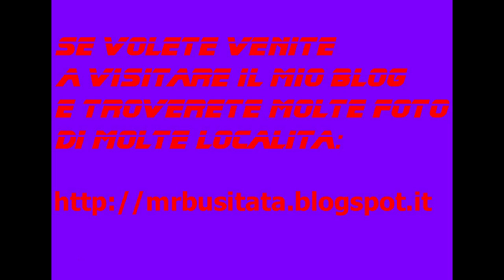Rubrica: I miei giri in MTB Maggio 2014 tappa 06 parte 10 "Castelnovo Del Friuli"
Rubrica: I miei giri in MTB Maggio 2014 tappa 06 "Località Sottoforca"

(Decima Parte)